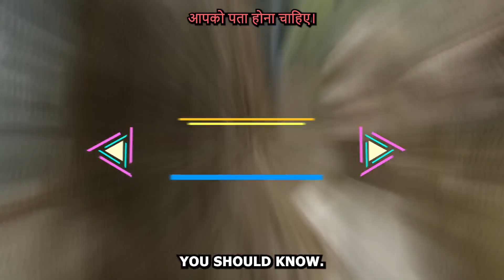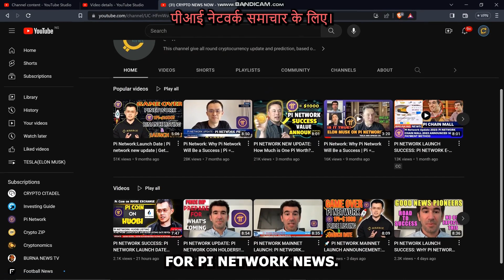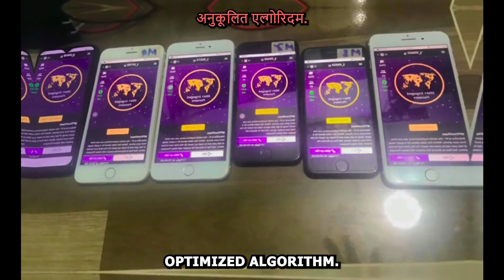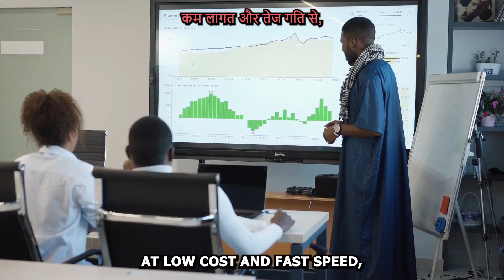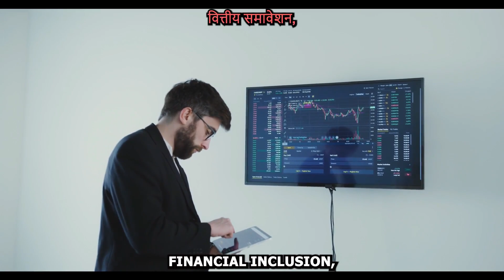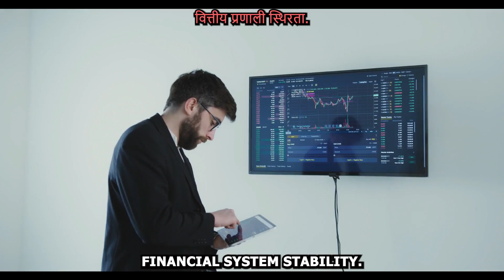Pi Network Mainnet Launch Success | Pi Coin Price | Pi Mainnet Open Date | Pi Network KYC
Pi Network Mainnet Launch Plan | Pi Coin Price | Pi Mainnet Open Date | Pi Network KYC | How Sell Pi